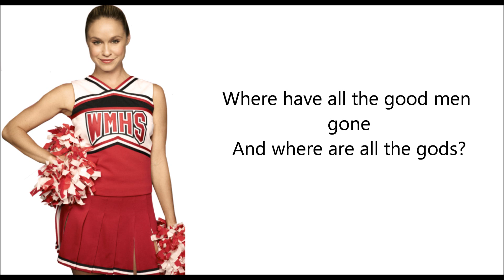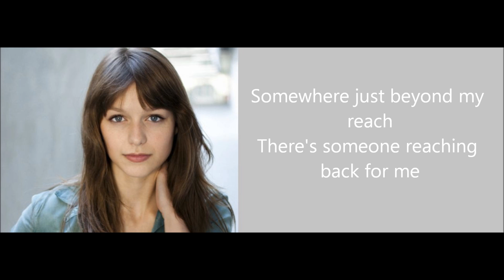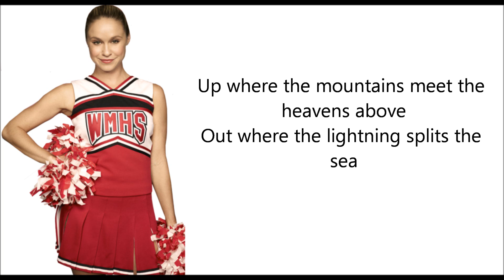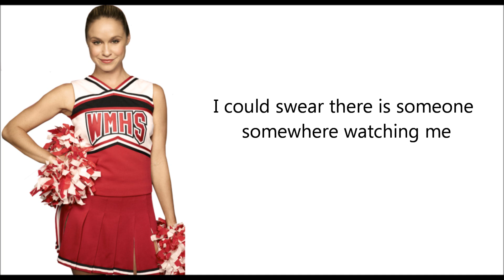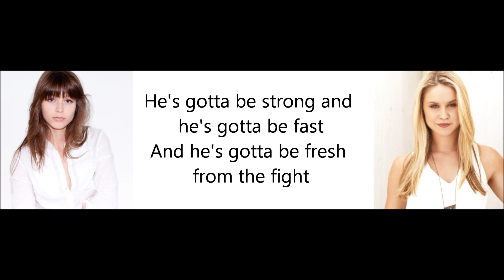Glee Cast - Holding Out for a Hero (lyrics video)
The Glee Cast version of Bonnie Tyler's "Holding Out for a Hero." Sung by: Marley Rose/Melissa Benoist and Kitty Wilde/Becca Tobin.